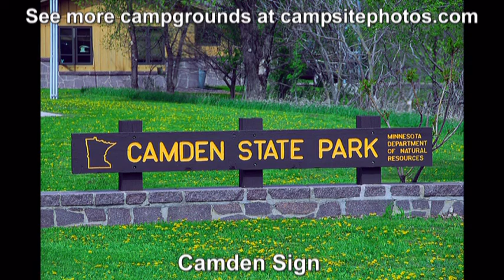Camden State Park, Minnesota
Camden State Park Campground sold out? We can help! Get an availability alert when someone cancels with Campsite Assist

Camden State Park Campground is located next to the beautiful Redwood River in southwestern Minnesota and has 80 single-family campsites for tents, trailers and RVs. The campground has a Lower Loop (campsites 1-37) and an Upper Loop (campsites 38-82). The Lower Loop has 25 sites with electric hookups and the Upper Loop has 21 sites with electric hookups. Campsites can accommodate RVs or or a vehicle/trailer up to 60 feet.  Each campsite also has a table, fire ring and grate. There's also an equestrian camping area with 12 sites. Group camping is also available.

The campground is open year round, but with limited site availability (29) and facilities during the winter (Dec 1 to March 31). Campground amenities include drinking water, flush and vault toilets, hot showers ($) and a dump station. The park also has a picnic area and shelter, playground, horseshoes, swimming beach and boat access. Rentals (at park office) include canoe, kayak, paddleboat, paddle board and snowshoes. Firewood and ice are also available for sale at the park office.